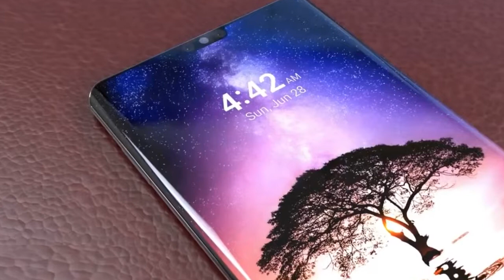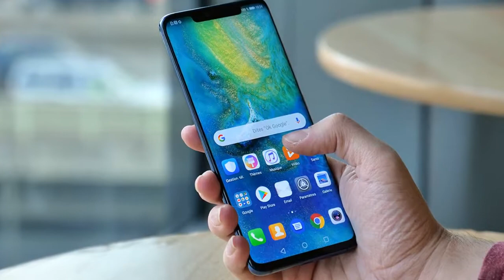Huawei P30 plus 2019, release date this Smartphone, effective